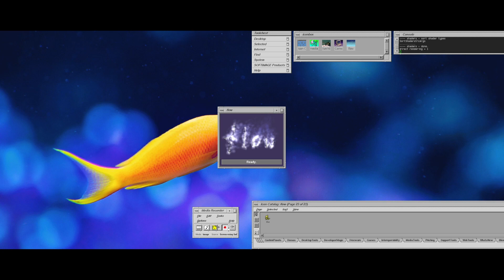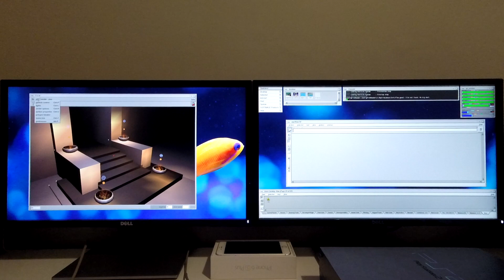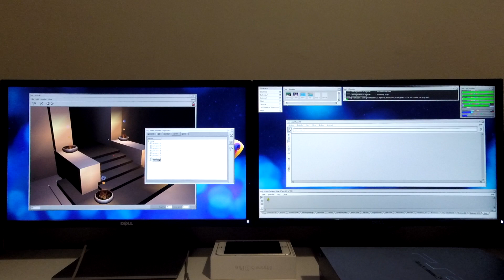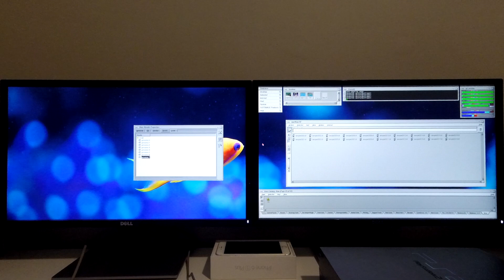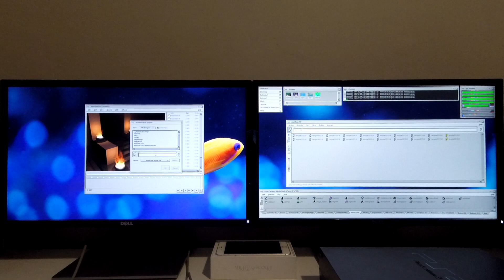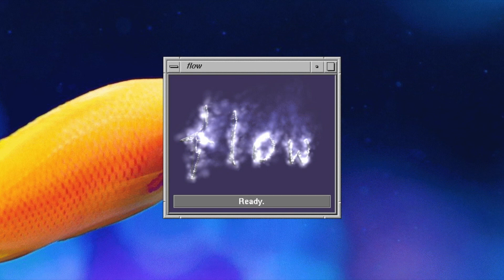FLOW demonstrated in IRIX 6.5.30 using an SGI TEZRO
This video is a quick demonstration FLOW in IRIX 6.5.30 using an SGI TEZRO